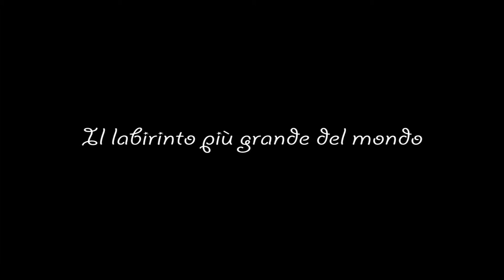Il labirinto più grande del mondo si trova in Italia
Il labirinto più grande del mondo, si trova a Fontanellato. Il perimetro a stella ch copre 4 ettari di terreno, costruito utilizzando piante di bambù.
I Deep Minds sono un gruppo di amici, appassionati di videomaking, elettronica, avventura e….un sacco di altre cose, essendo in diverse persone ognuno contribuisce con le sue capacità e conoscenze.
Il gruppo non ha scopi lucrativi, tutto si fa per divertimento, passione e soddisfazione personale.